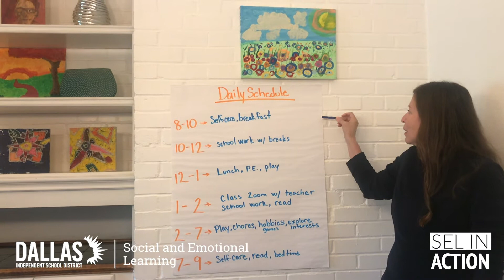SEL In Action: Creating a Simple Schedule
🕜 Venesa shows how clustering hours of the day can help create routines for students to better thrive in this season of at-home learning.